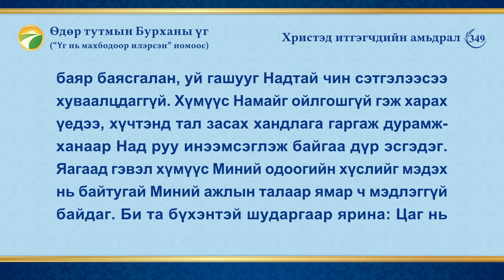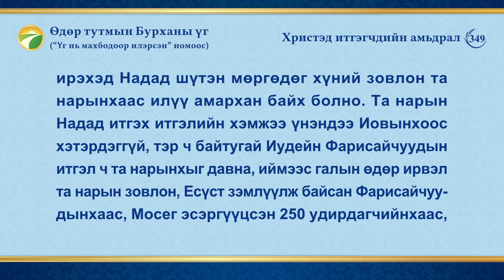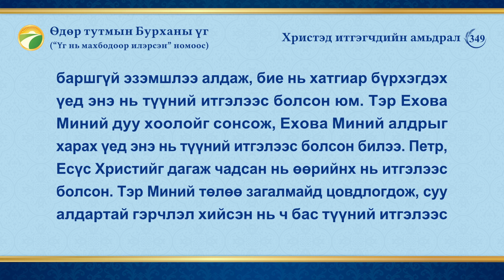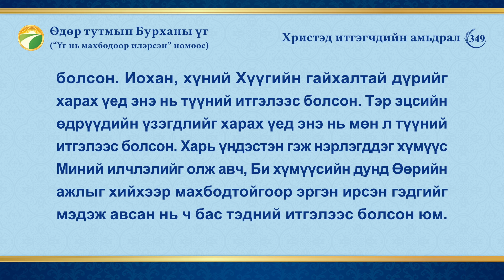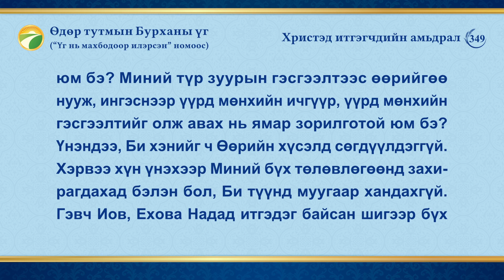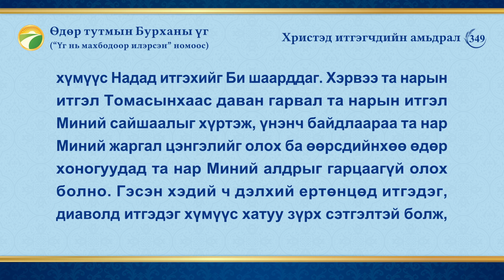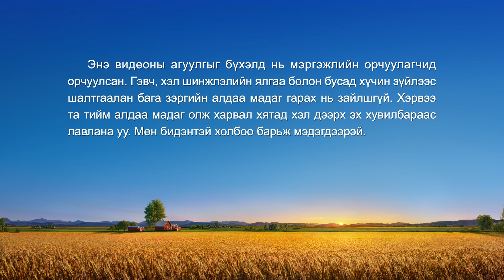Өдөр тутмын Бурханы үг: Хүн төрөлхтний завхралыг илчлэх нь | Эшлэл 349